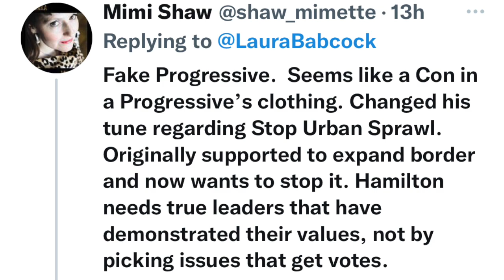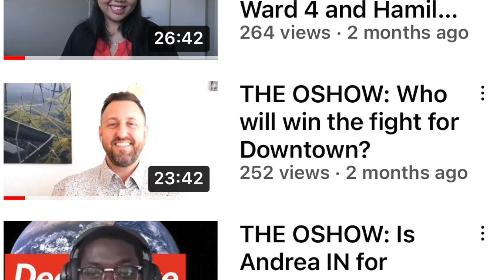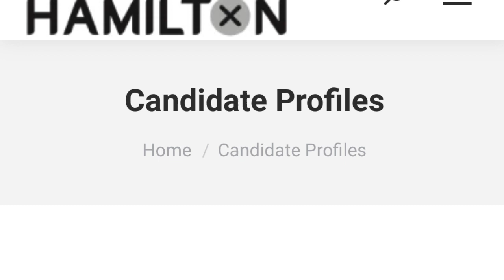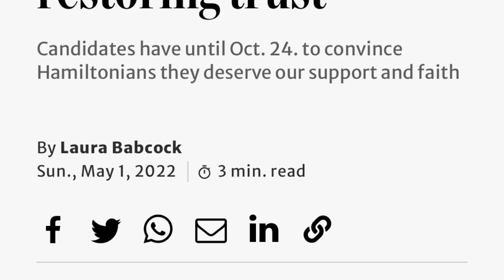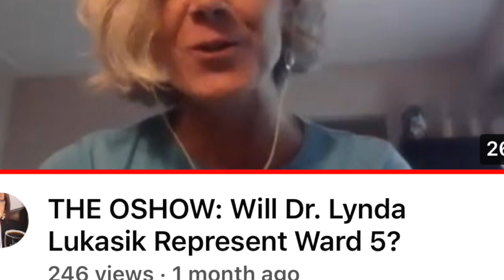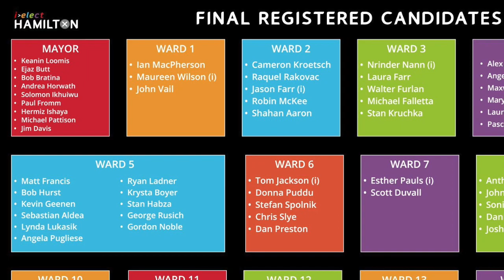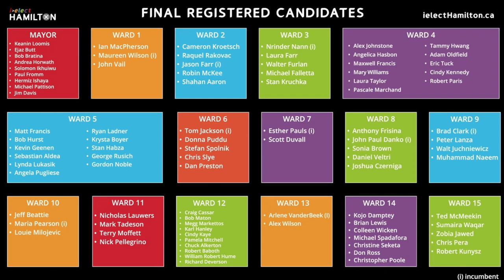OSHOW Election Panel: Who is Winning Mayor and Ward Races?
"You two-faced A-hole" this unforgettable episode starts with details on the explosive exchange between Former Mayor and candidate Bob Bratina and Former Councillor and panelist Robert Pasuta.  In your guide to the Oct 24 Municipal election, the E  Panel including Dr. Ameil Joseph of McMaster University, Margaret Shkimba of the Hamilton Spectator, and Graham Crawford, co-founder of I-Elect give a no-holds-barred analysis of all the ward and Mayoral races, the Ouster of the Old Guard, and why CHARACTER and TRUST matter in this election.